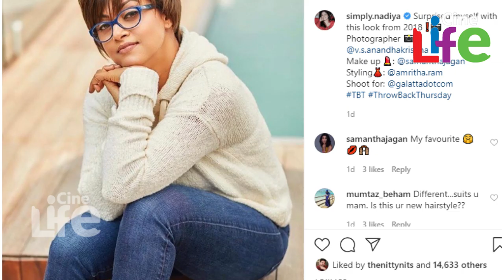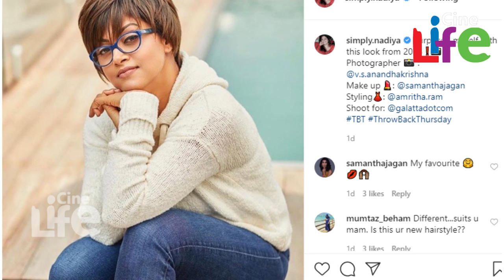നദിയ മൊയ്തുവിന്റെ മുടിയില്ലാത്ത ലുക്ക് കണ്ടോ..? അടിപൊളിയെന്ന് ആരാധകര്‍..! l Nadhiya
നോക്കെത്താ ദൂരത്ത് കണ്ണുംനട്ട് എന്ന സിനിമയിലൂടെ സിനിമയില്‍ അരങ്ങേറ്റം നടത്തിയ നടിയാണ് നദിയ മൊയ്ദു. മുംബൈയില്‍ സെറ്റിന്‍ഡായ മലയാളി ദമ്പതികളുടെ മകളായ നദിയ മോഹന്‍ലാലിന്റെ നായികയായിട്ടാണ് മലയാള സിനിമയിലേക്ക് ചുവട് വച്ചത്. പിന്നീട് നിരവധി സിനിമകളില്‍ നദിയ വേഷമിട്ടു. 1988ല്‍ വിവാഹം കഴിഞ്ഞ ശേഷവും സിനിമയില്‍ സജീവമായിരുന്ന നദിയ ആദ്യ മകളുടെ ജനനത്തോടെയാണ് സിനിമയില്‍ നിന്നും ഇടവേളയെടുത്തത്. മലയാള നടിമാരിലെ മമ്മൂട്ടി എന്നാണ് നദിയ അറിയപ്പെടുത്തത്. രണ്ടു പെണ്‍മക്കളുടെ അമ്മയായിട്ടും ഇപ്പോഴും ചെറുപ്പക്കാരിയായി തുടരുകയാണ് നദിയ എന്നതാണ് ഇതിന് കാരണം.